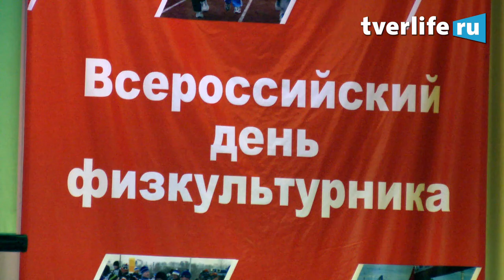День физкультурника 2013